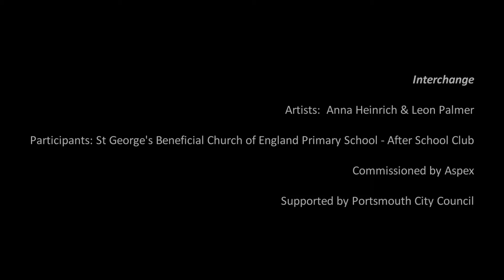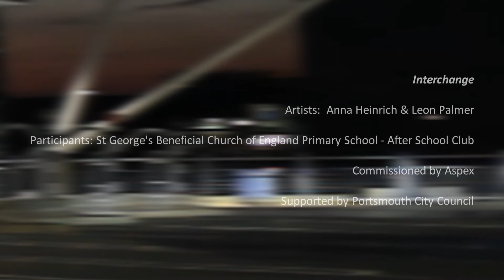Interchange - Anna Heinrich & Leon Palmer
Interchange

Interchange has been created by artists Anna Heinrich & Leon Palmer working with pupils from St George’s Beneficial Church of England Primary School, Portsmouth – After School Club.  It has been made in response to the recent developments at the Hard Transport Interchange in Portsea.

Over a seven week period the artists led a series of workshops at the Aspex Gallery, Portsmouth, exploring the transformation and interchange of spaces.  The group created their own camera obscura boxes filled with imaginary model buildings and cityscapes inspired by the architectural landscape of Portsea.  Projection mapping techniques were used to create interchangeable scenes and spaces using video footage and photography of urban and natural environments.

Inspired by the children’s creations, the artists have made this film which combines and projects their own video footage taken from around The Hard and Portsea with the children’s own models.

Interchange is a culmination of these journeys that span real and imaginary worlds.

Artists: Anna Heinrich & Leon Palmer
Participants: St George’s Beneficial Church of England Primary School - After School Club
Commissioned by Aspex
Supported by Portsmouth City Council